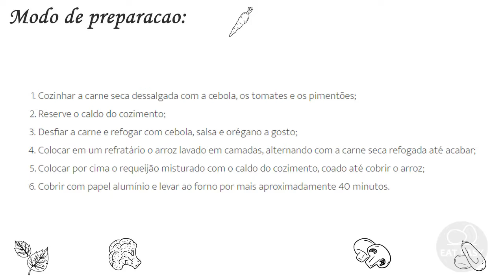FRICASSÊ DE CARNE SECA